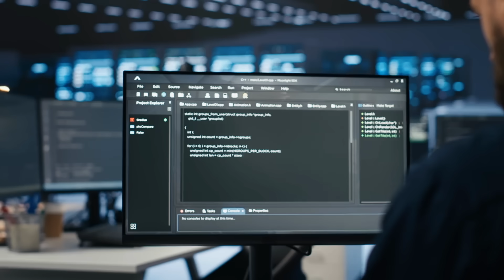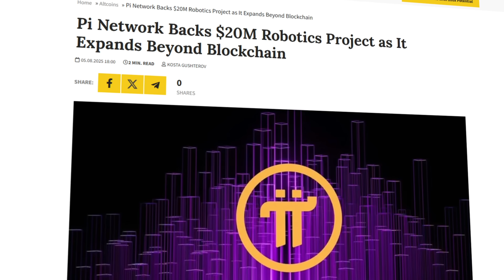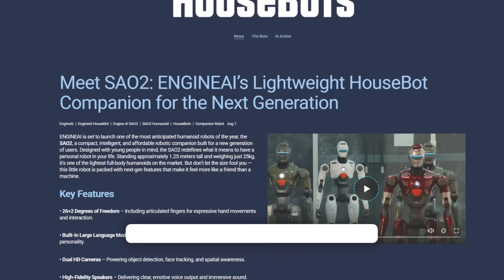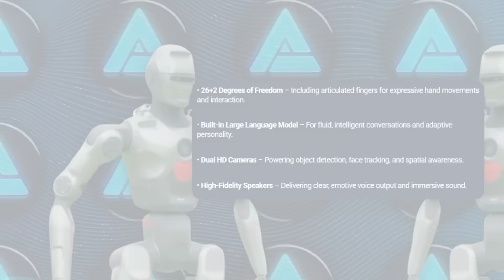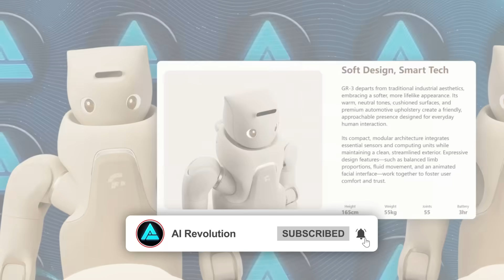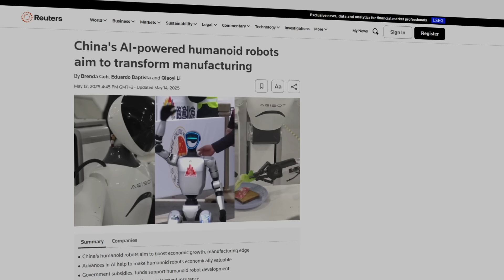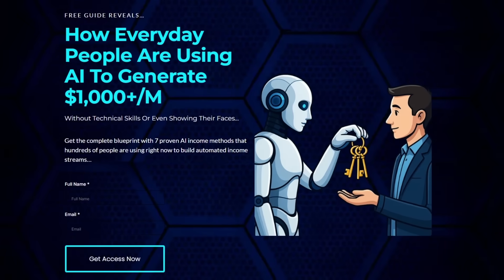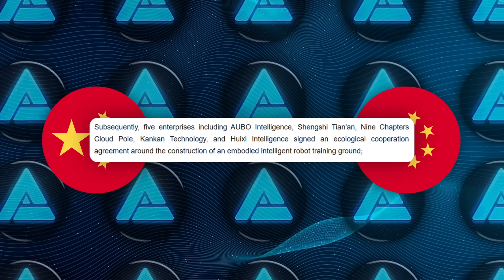AI Robots Just Crossed a New Intelligence Barrier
A team of ex-Google and Tesla engineers just dropped an open-source operating system that could link every humanoid robot on Earth into a single hive mind — sharing skills instantly. At the same time, China is pushing a $1 trillion plan to fill homes, hospitals, and factories with intelligent machines. From a $5,300 home companion that remembers you, to a 1.65m care bot that can read emotions, this is the fastest leap robotics has ever seen — and it’s happening right now.

🦾 What You’ll See:
0:00 Intro
0:37 OpenMind’s OM1 — the open-source hive mind OS for humanoid robots
1:22 FABRIC — the protocol letting robots share skills in real time
4:20 Engine AI’s SAO2 — a $5,300 personal humanoid that adapts to you
6:14 Fourier’s GR3 — an emotional intelligence care bot for homes and hospitals
8:42 China’s $1 trillion embodied intelligence strategy and industry alliances

🚨 Why It Matters:
Robots aren’t just getting smarter — they’re learning together, adapting faster, and integrating into everyday life at unprecedented speed. What’s unfolding now could redefine who controls the future of intelligent machines.